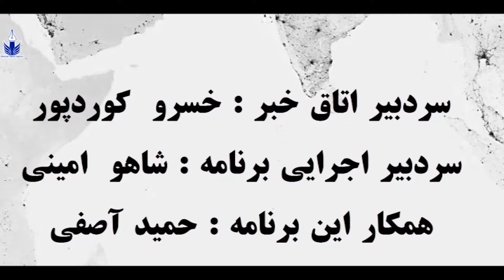آژانس خبری موکریان یکشنبه 13 شهریور 1401